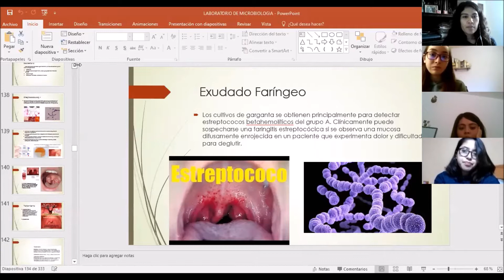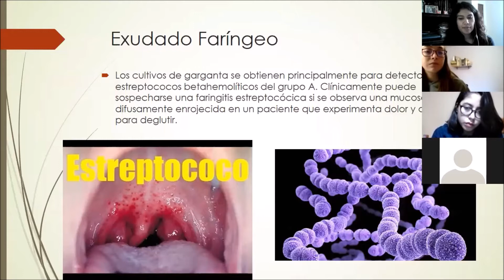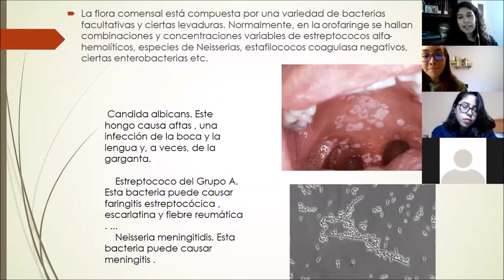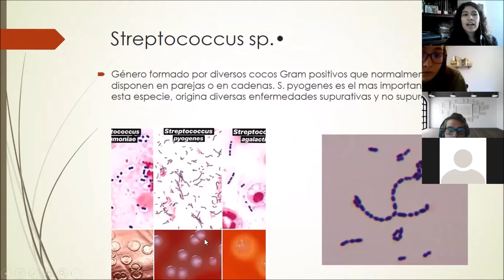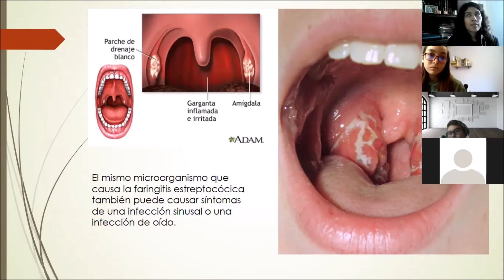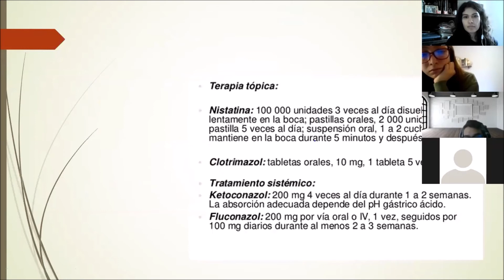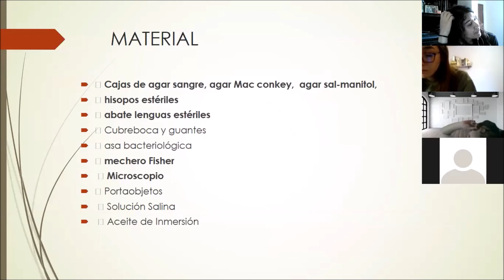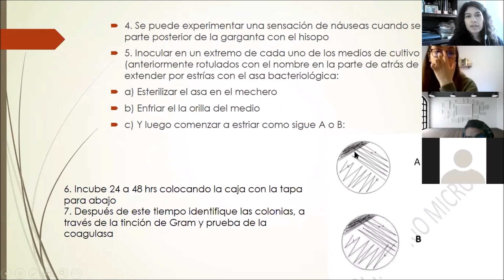Practica 6 microbiologia Exudado Faringeo